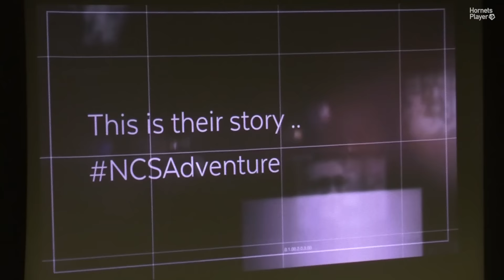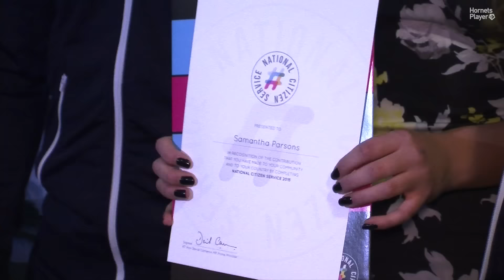COMMUNITY: NCS Awards Celebration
Jose Manuel Jurado, Obbi Oulare and Essaid Belkalem joined students working with the Watford FC Community & Sports Education Trust on the NCS scheme to celebrate their achievements recently.